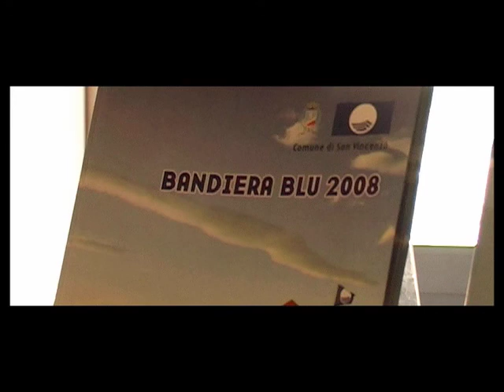Emas - Comune di San Vincenzo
video tecnico sull'ottenimento della registrazione emas da parte del comune di san vincenzo